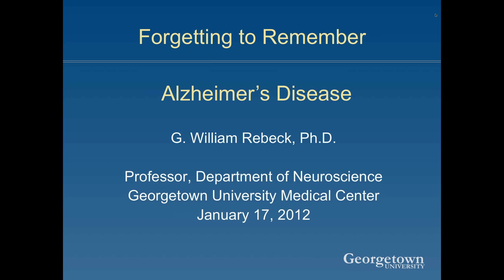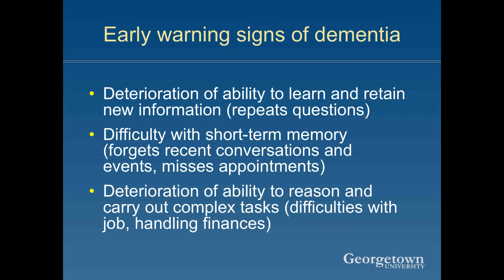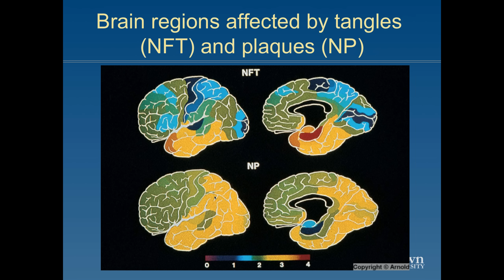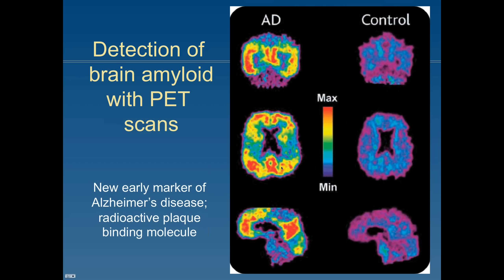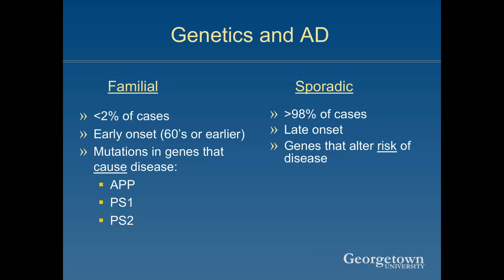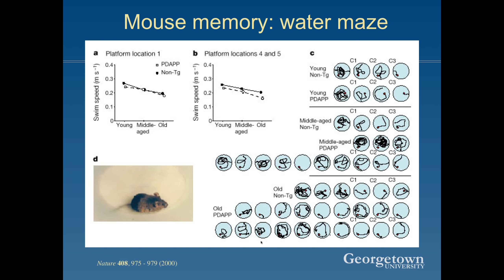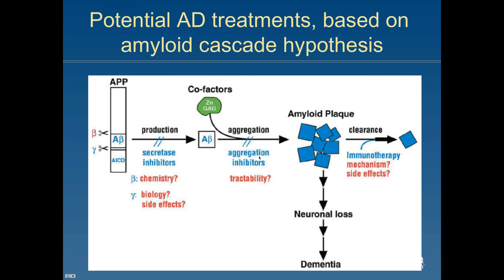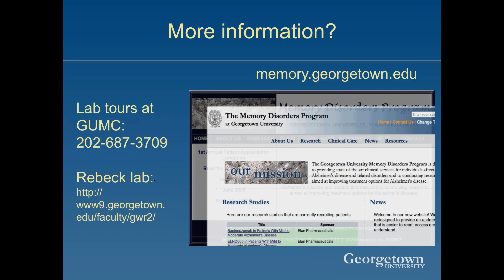Forgetting to Remember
January 17, 2012, Presented by G. William Rebeck, Ph.D. Professor in Georgetown University's Department of Neuroscience